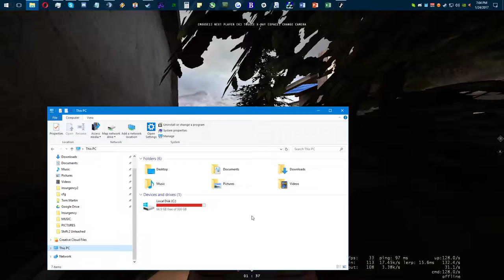Insurgency: DGL Season 9 Placement Tournament, Match 1: TAW vs Tagless POV & COMMS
Final Score: TAW 3, tL 11.